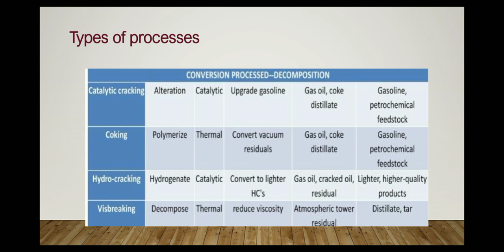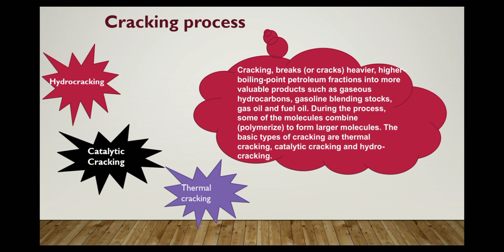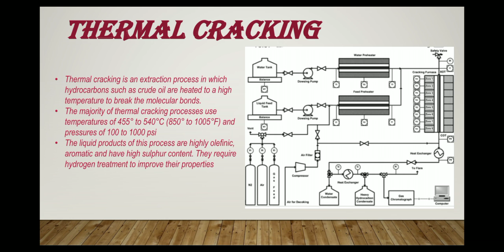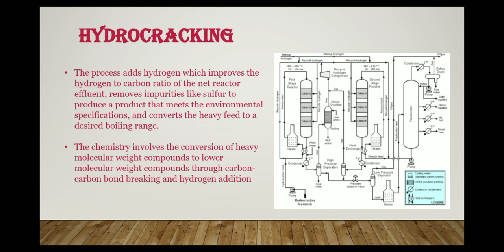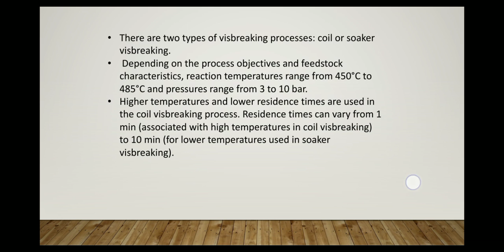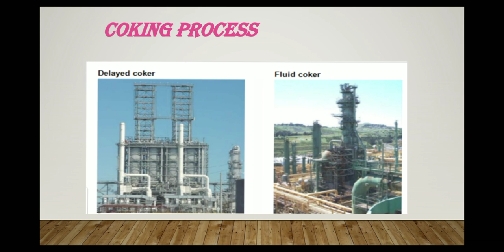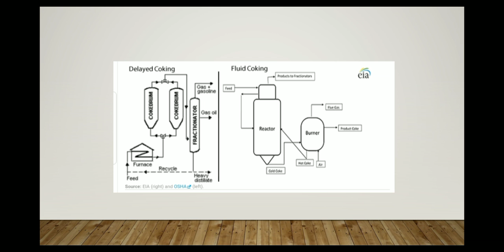Petroleum and Natural Gas Engineering: Decomposition Process